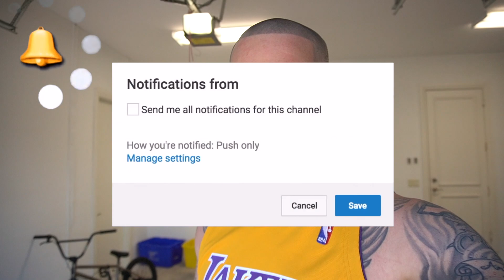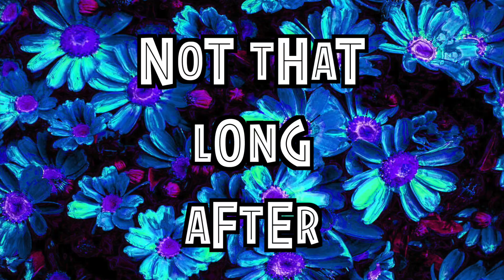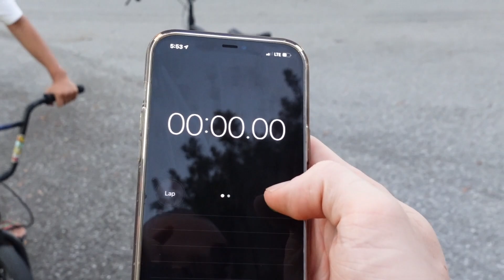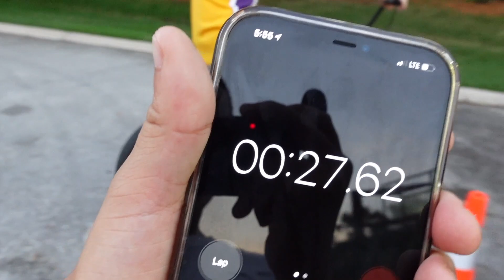somebody STOLE Kameiro’s bike 🤦🏻‍♂️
alldaytray89
shortyisdopee